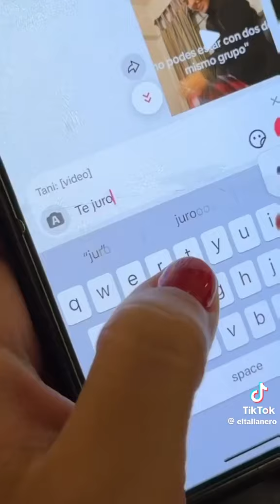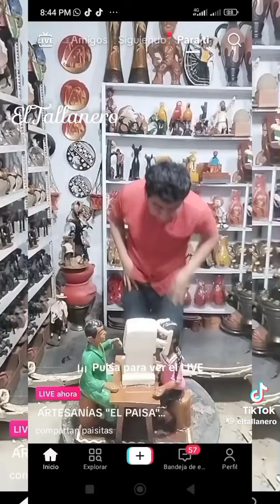si soy "limeñitas vs piuranitos"